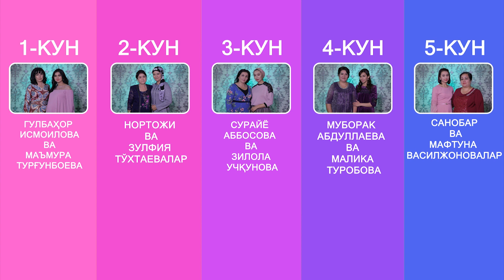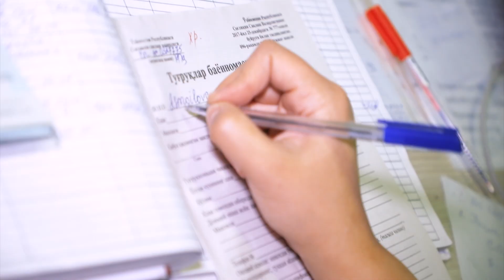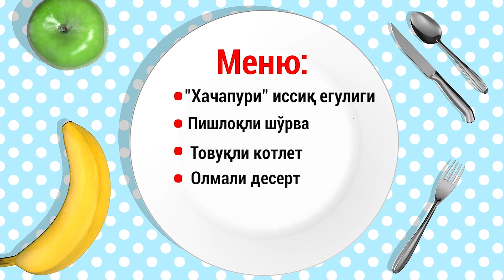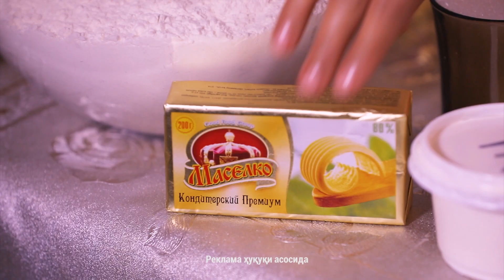Mening qaynonam general (25 mavsum) 3-son | Менинг кайнонам генерал (25 мавсум) 3-сон